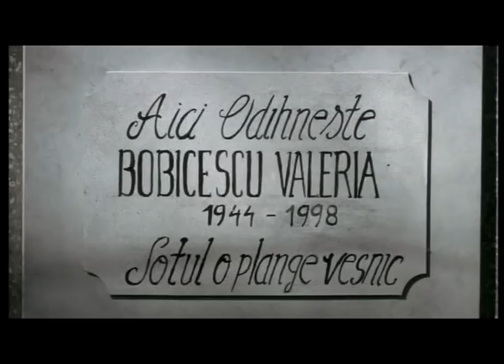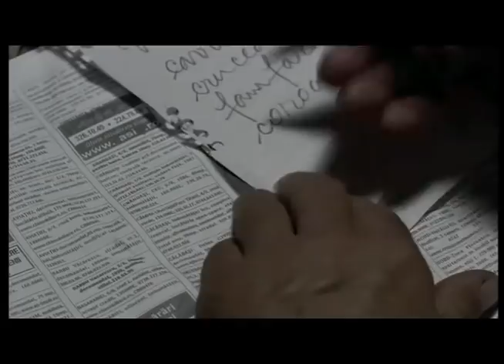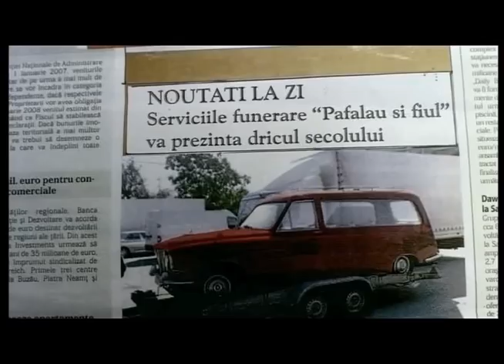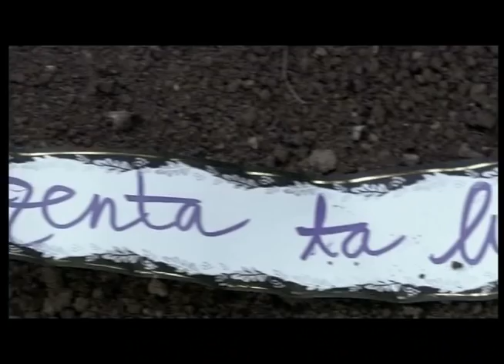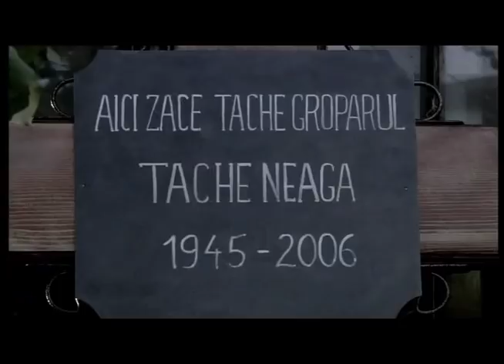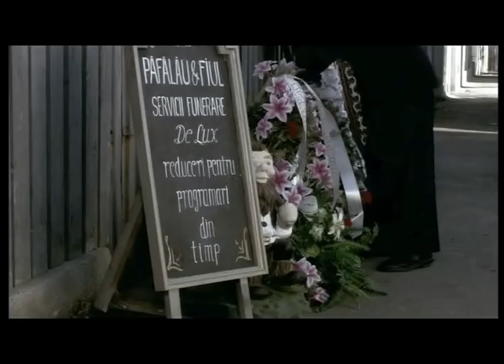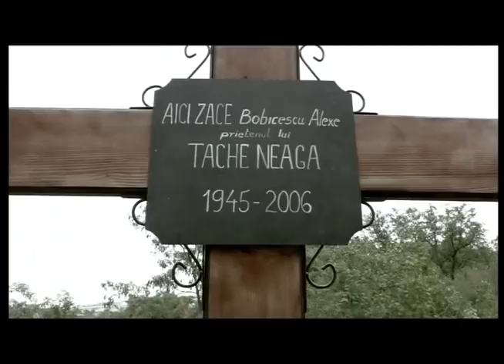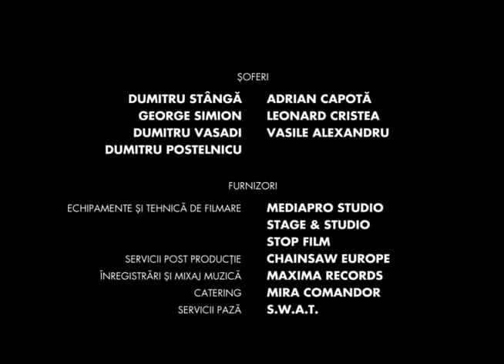TACHE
Lungmetraj / comédie

Regia: Igor Cobileanski
Imaginea: Dan Alexandru,
Scenariul: Mara Nicolescu,
Producator: Cristian Comeaga

DOMINO FILM 2008